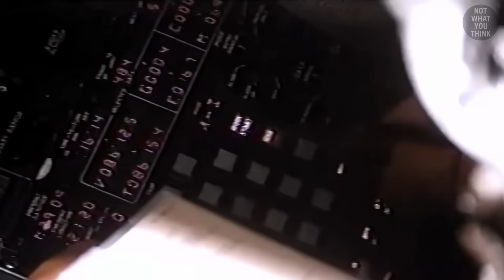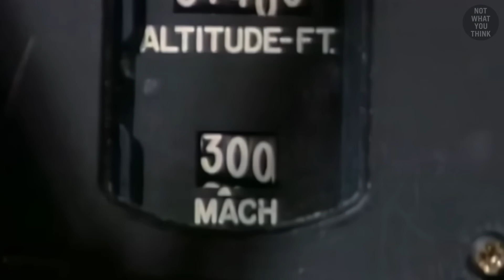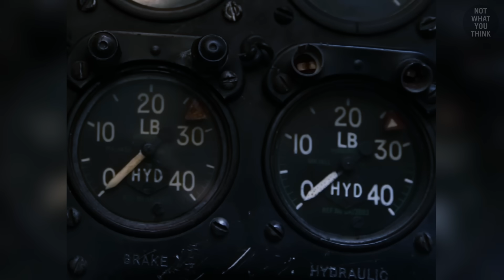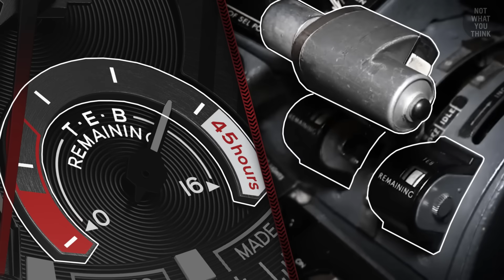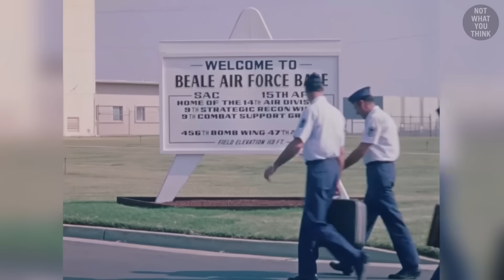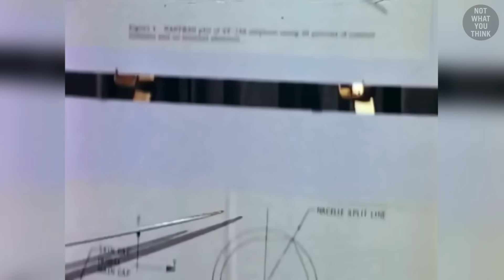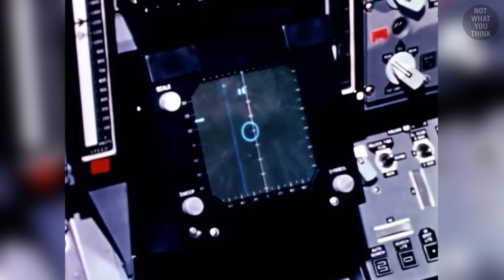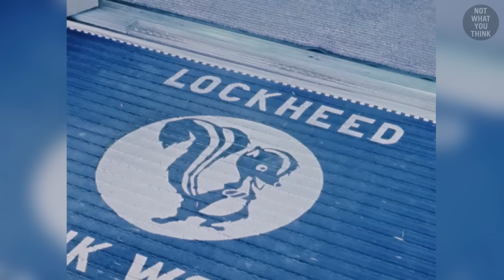Real Stories From The Cockpit Of The Untouchable SR-71 Blackbird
CHAPTERS
00:00 What happened when missiles were fired at the Blackbird
01:51 Why one third of Blackbirds were destroyed
2:51 What happened when the SR-71 lost control
5:15 The SR-71's most dangerous mission
6:34 What did it take to become a Blackbird pilot?
9:27 Three Sunsets & three Sunrises in one hour
10:11 Most boring commute in the world and the Glowing Heat alternative
11:14 How was the Blackbird prepared to fly?
12:39 Why it took two Buicks to start a Blackbird
14:30 The SR-71's fuel leak myth
15:24 How the fastest airplane in the world took sharp images
16:39 The SR-71's theoretical maximum speed

REFERENCES:
Script is based  on "SR-71 Blackbird Stories, Tales and Legends" Book by Richard H. Graham

Solve It - Max Anson
Virginia Highway - Tigerblood Jewel
Amalthea - Van Sandano
Thyone - Ben Elson

Footage:
Select images/videos from Getty Images
Shutterstock
National Archives
NASA